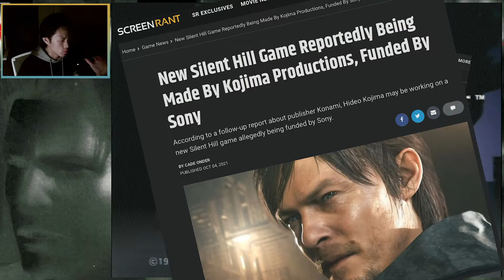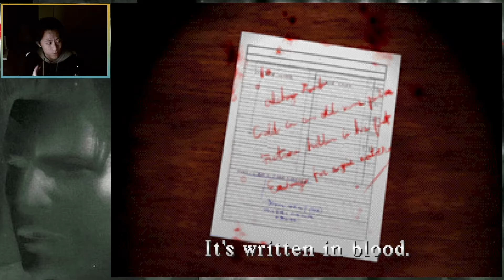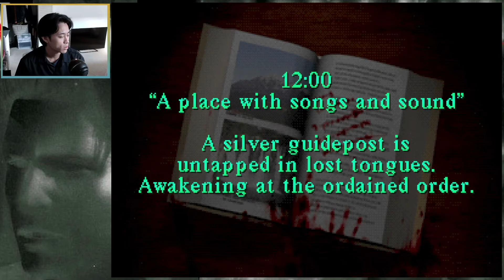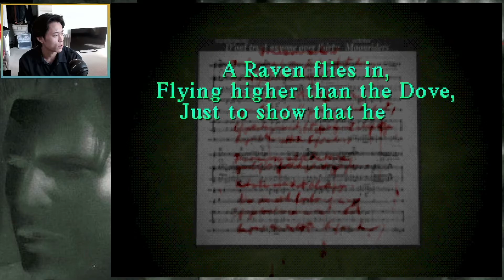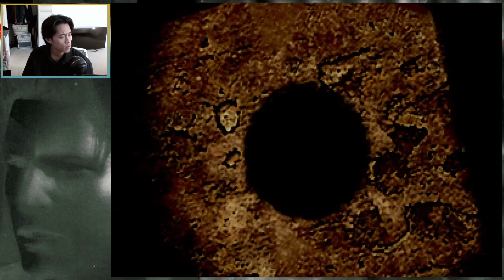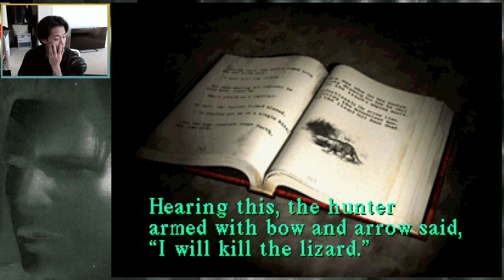MIDWICH ELEMENTARY - Silent Hill (PS1) Blind Playthrough [1]